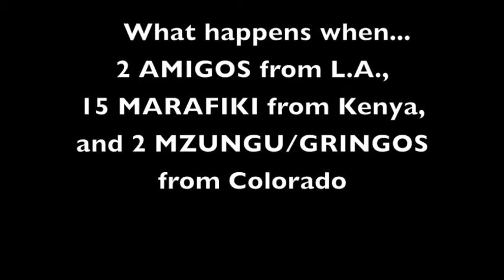CHET in KENYA 2015 PROMO